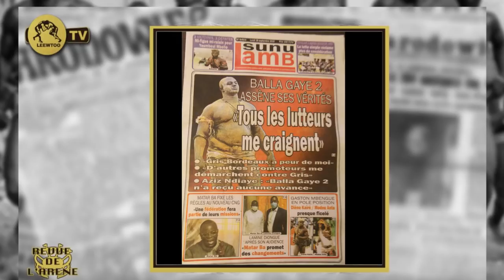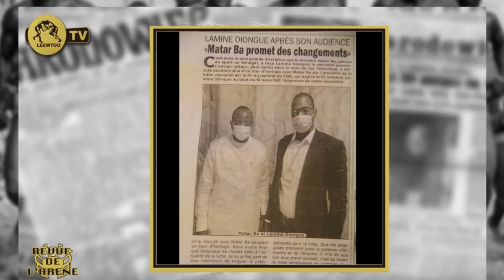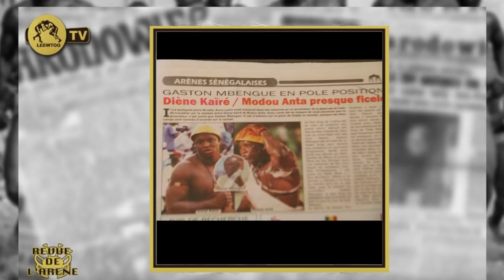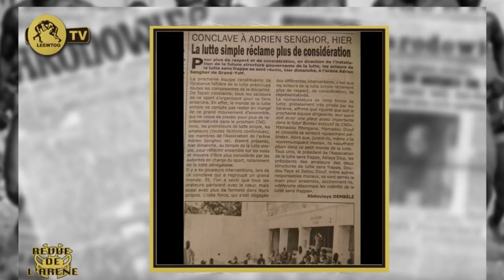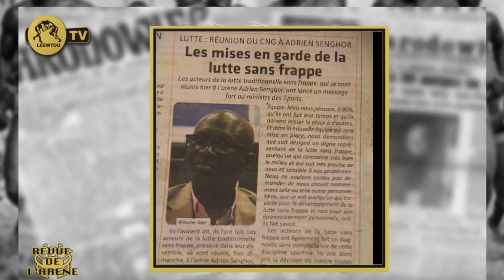Diéne Kairé vs Modou Anta presque ficelé...